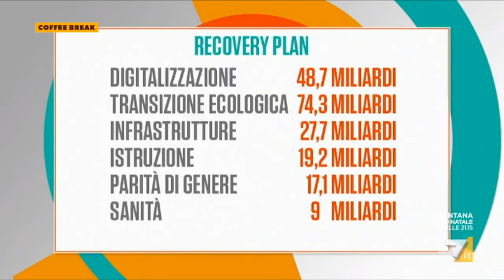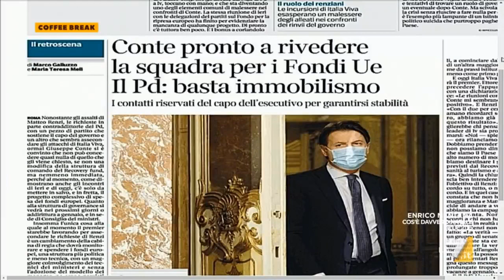🔴 Interventi del Sen. Alberto Bagnai ospite a "Coffee Break" di Andrea Pancani (22/12/2020).